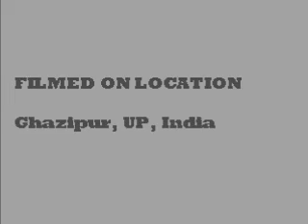Bhojpuri Lok Geet: Dhobi Dance (Song 3) in Ghazipur, UP, India with Saltu Ram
Recorded by Michael T Balonek   (Research Scholar at Govind Ballabh Pant Social Science Institute, Allahabad/Prayagraj) in Ghazipur, UP on 22 Dec 2018